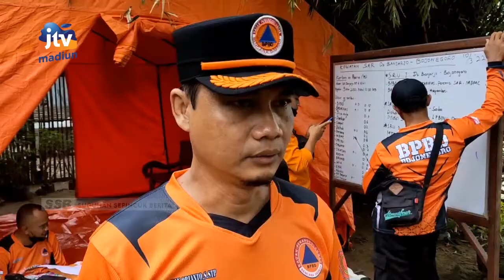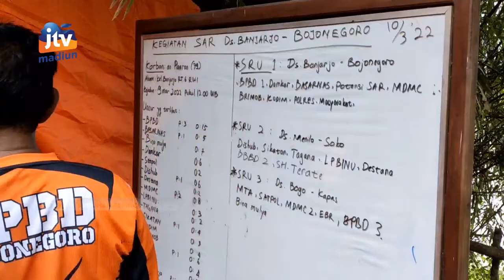BOJONEGORO - Hendak Buang Sampah Di Sungai Bengawan Solo, Seorang Kakek Dilaporkan Tenggelam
Seorang kakek warga kelurahan banjarejo kecamatan kota kabupaten bojonegoro diduga tenggelam usai membuang sampah di sungai bengawan solo. Hingga saat ini tim sar gabungan dari bpbd kabupaten bojonegoro bersama aparat dari tni polri dan warga masyarakat setempat masih berupaya melakukan pencaraian terhadap korban.